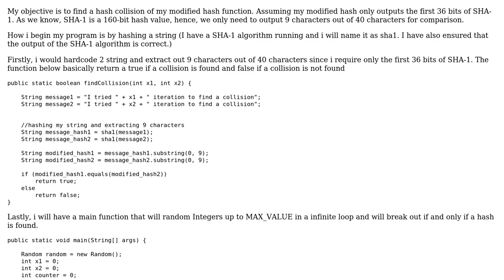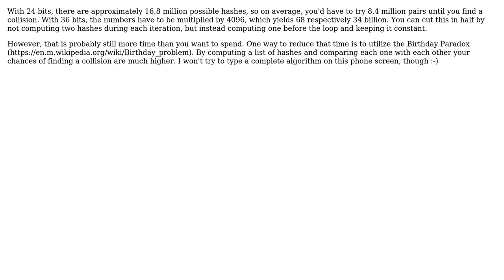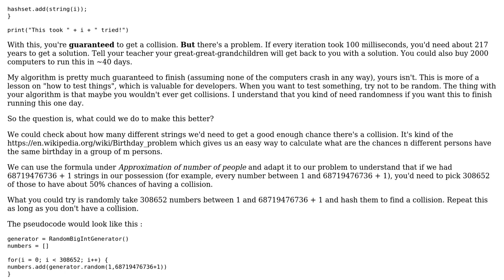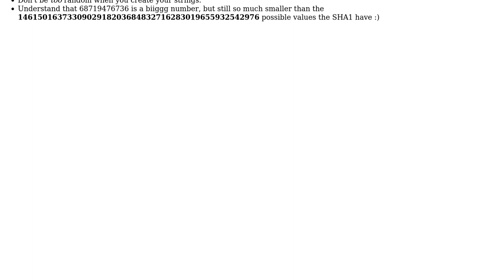Code Review: Finding collisions of the first few bits of a SHA-1 hash (2 Solutions!!)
Code Review: Finding collisions of the first few bits of a SHA-1 hash

With thanks & praise to God, and with thanks to the many people who have made this project possible! | Content (except music & images) licensed under CC BY-SA | Music | Images & others | With thanks to user IEatBagels user Hans-Martin Mosner user Astral Zhang user 200_success and the Stack Exchange Network Trademarks are property of their respective owners. You are responsible for your own actions.